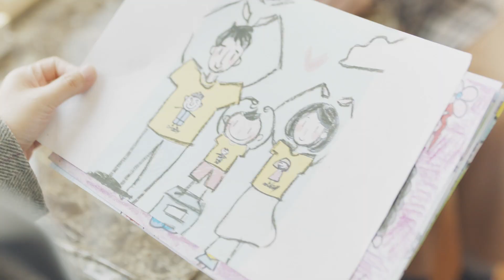الحلقة 23 | أجمل القرى